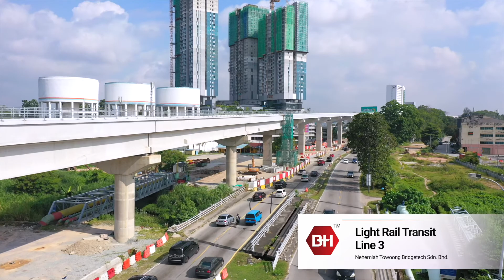BH Girder 2022 Corporate Video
BH Girder stands for Bulb-T shape integrated with Half Slab Girder that can be applied over a long distance.